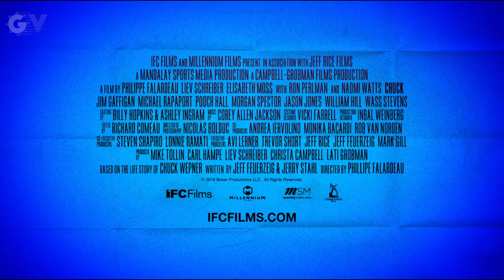CHUCK - O Verdadeiro Rocky Balboa - Trailer Legendado em Português (PT/BR)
Um vendedor de bebida alcóolica de Nova Jersey que durou 15 Rounds com Muhammad Ali, maior boxeador de todos os tempos e que em seus 10 anos de ringue, aguentou dois nocautes, quebrou o nariz oito vezes e suportou 313 pontos.
Chuck Wepner foi uma das maiores influencias para o personagem de Sylvester Stallone em Rocky Balboa e agora ganhará seu primeiro longa-metragem, Chuck – O Verdadeiro Rocky Balboa, que será estrelado por Liev Schreiber e está previsto para ser estreado no dia 5 de Maio. Confira o trailer que legendamos exclusivamente pra vocês! O que acharam?